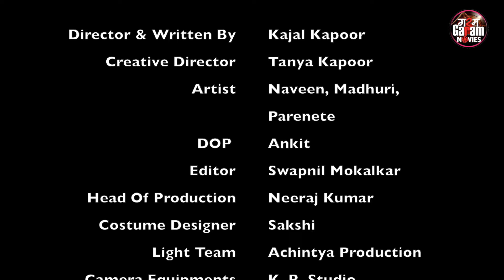Mama Se Pyaar | New Hindi Short Film | Crime Story | Hindi Web Series | Full Episode